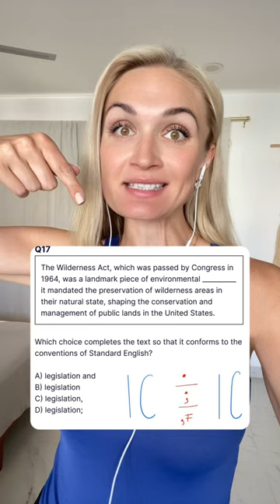SAT Verbal | Commas, Semicolons, Fanboys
This educational method simplifies the process of taking the SAT

5, 4, 3, 2, 1 days before the SAT test - Save